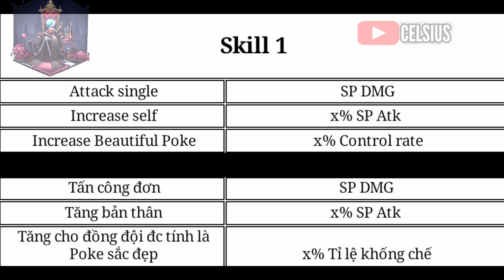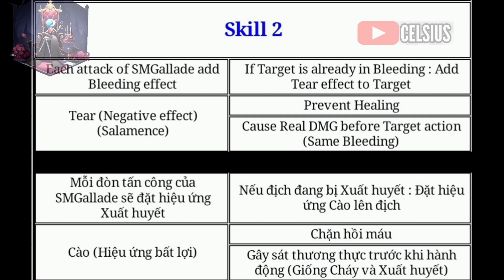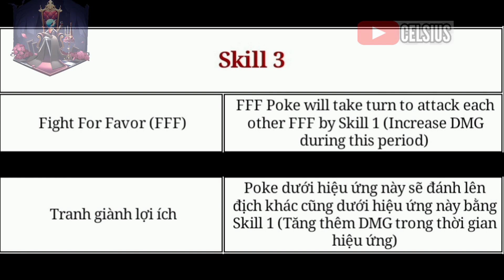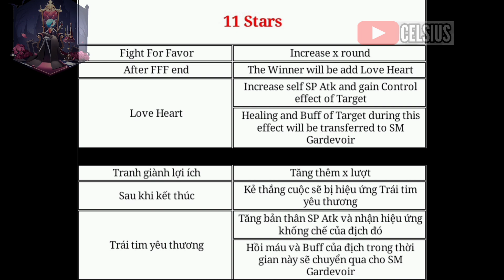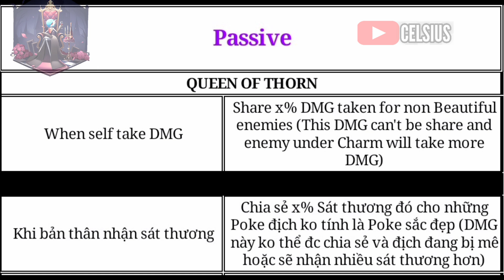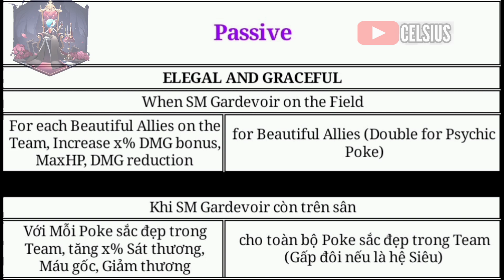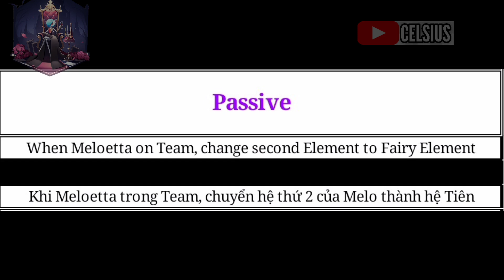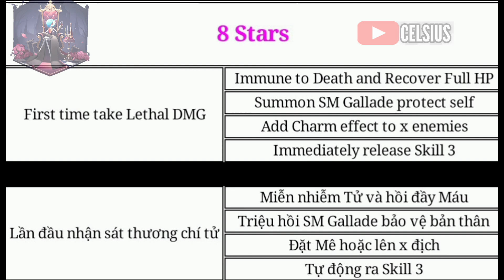Pocket Incoming (Eng/Việt) : Preview Skill S+ Shiny Mega Gardevoir (Hỗ trợ Team Tiên và Khống Chế)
Link tải Thần Thú Đại Chiến (Pet Compact bản Việt) :
Bộ Giftcode Chung:
🔹 Code Tân Thủ: 56377da83832
🔹 Code Ưu Đãi: 0470900a9612
🔹 Code Open Game: d61eed06c74b
🔹 Code Group 20K: 51e85f2e9930
🔹 Code Group 25k: 1a9b8ba37ab8
🔹 Code Group 30k: 370af261fa4d
🔹 Code Group 40k:
37d4d7ca79e8
Bản Đài : Link tải Game ở trang chủ (Phần giới thiệu)

TỔNG HỢP :
1)Bản Vers 7 (Đây là 1 bản chơi lâu dài, S+, SS đã được chỉnh sửa giống bản gốc và tiếp tục cập nhật S+ mới)
Hướng dẫn tạo Tài Khoản , Link đăng ký Tài Khoản, Link tải cho Android / IOS ở Clip này :

2)Bản Vers 8 (Cũng tương tự Update giống bản Vers 7)

3)Game Pocket Kingdom của nhóm V6 : Trang đăng ký Tài Khoản kèm Tải Game

Kênh Youtube của Celsius làm hướng dẫn về trò chơi Pokemon -  Pocket Incoming / Thần Thú Đại Chiến / Pet Compact / Mega Mon / Pet War / Pet Fantasy / Hyper Evolution : Adventure